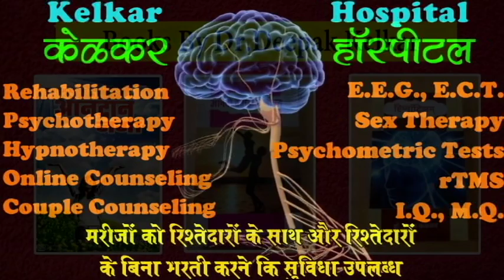Do This to Free from Log Kya Kahenge Dr. Deepak Kelkar (MD) Psychiatrist Sex Illness Specialist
• Psychiatrist
• Hypnotherapist
• Psychotherapist,
• De-addiction Specialist
• Sexologist

     3 )Kelkar Hospital Channel

Motivation is the experience of desire or aversion (You want something, or want to avoid or escape something). As such, motivation has both an objective aspect (a goal or thing you aspire to) – and an internal or subjective aspect (it is you that wants the thing or wants it to go away). At minimum, motivation requires the biological substrate for physical sensations of pleasure and pain; animals can thus want or disdain specific objects based on sense perception and experience. Motivation goes on to include the capacity to form concepts and to reason which allows humans to be able to surpass this minimum state, with a much greater possible range of desires and aversions. This much greater range is supported by the ability to choose one's own goals and values, combined with "time horizons" for value achievement that can perhaps encompass years, decades, or longer, and the ability to re-experience past events. Some models treat as important the distinction between extrinsic and intrinsic motivation,  and motivation is an important topic in work, organizational psychology, administrative organization, management,  as well as education. The definition of motivation as experienced desires and aversions highlights the association of motivation with emotion. It is believed that emotions are automatic appraisals based on subconsciously stored values and beliefs about the object. To the extent that distinct emotions relate to specific subconscious appraisals, (e.g., anger —injustice; guilt —violation of a moral standard; sadness—loss of a value; pride —the achievement of a moral ideal; love —valuing an object or person; joy —the attainment of an important value; envy —wanting the attainments of another, admiration —valuing the attainments of another, etc.) motivation theory involves specifying "content theories" – values that people find motivating – along with mechanisms by which they might attain these values (mastery, setting challenging goals, attending to required tasks, persistence, etc). Changing motivation – either one's own or that of others ( e.g. employees) is another focus of motivation research (for example, altering how you choose to act on your emotions and re-programming them by modifying one's beliefs and values)